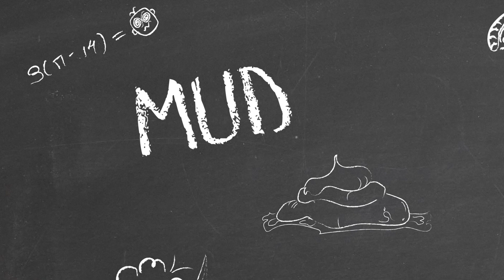Two Point Campus – Archaeology Course Reveal trailer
In this first short video in a series of course reveals for Two Point Campus, SEGA gives you a glimpse of the Archaeology class, where students take on a range of challenges to uncover Artifacts. Your students can use tools like shovels, brushes, and metal detectors to discover items that are scattered around several dig sites. Make sure to train your students and staff well, because the more they know, the more extraordinary stuff they'll dig up.

Two Point Campus is coming to PC and consoles on May 17, 2022, and digitally via the First Party store fronts – with the Nintendo Switch pre-purchase via the eShop soon to follow, according to SEGA. Two Point Campus will also be available on Xbox Game Pass for console and PC Game Pass on day one.

About: Mega Visions Magazine is an independent, neo-retro video game magazine that publishes quarterly. Each issue publishes quarterly and is available in both print and digital formats.